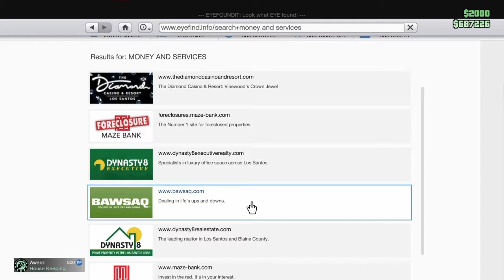Casino mission funny moments| GTA 5